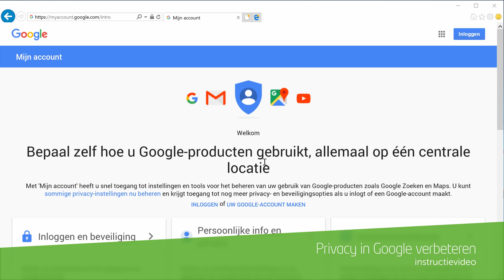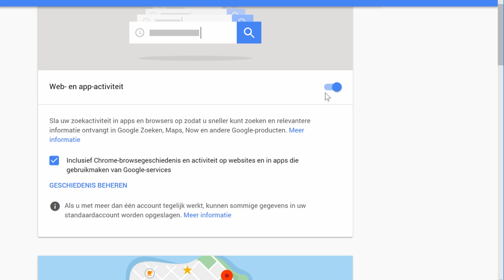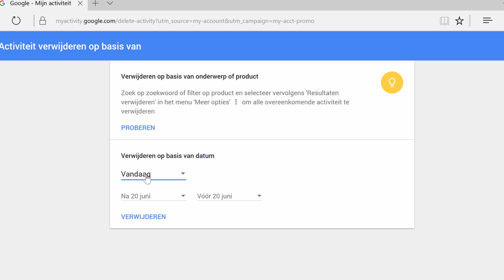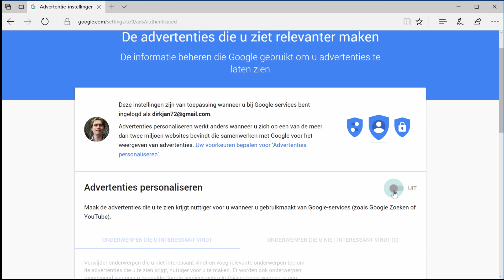Bescherm je privacy in Google - How to (Consumentenbond)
Ga voor meer tips & informatie Google volgt zijn gebruikers, zeker degenen met een Google/Gmail-account. Toch kun je instellingen aanpassen om je privacy beter te beschermen. In deze video, gemaakt bij een artikel in de Digitaalgids van juli 2017, leggen we uit hoe je dat doet.